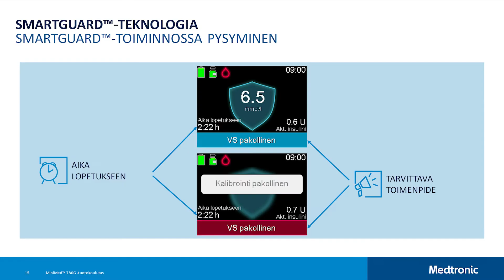Medtronic MiniMed™ 780G -järjestelmän tekninen käyttöönotto – SmartGuard™-toiminnossa pysyminen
MiniMed™ 780G -järjestelmä on Medtronicin edistyksellisin basalinsuliinia itsesäätelevä insuliinipumppujärjestelmä uudella automaattisen korjausboluksen toiminnolla. Se säätelee automaattisesti insuliinin annostelua ja korjaa korkeita arvoja tarpeen mukaan, 5 minuutin välein, vuorokauden ympäri.*

Tässä videosarjassa saat tietoa MiniMedTM 780G -järjestelmän käyttöönotosta, laitteen asetusten säätämisestä sekä sensorikäyrien tulkitsemisesta.

SmartGuard™-toiminnossa pysyminen: Tutustutaan siihen, miten pumppu ilmoittaa tarvittavista toimista SmartGuard™-toiminnossa pysymiseksi sekä mitä tulee tehdä, jos poistut SmartGuard™-toiminnosta.

Tämän videosarjan sisältämät tiedot on tarkoitettu ainoastaan Suomen markkinoille.

Insuliinipumpun asetukset ovat henkilökohtaisia, varmista omat asetuksesi terveydenhuollon ammattilaiselta.

*Katso tarkemmat tiedot SmartGuard™-ominaisuudesta käyttöoppaasta. Käyttäjän vuorovaikutusta vaaditaan.